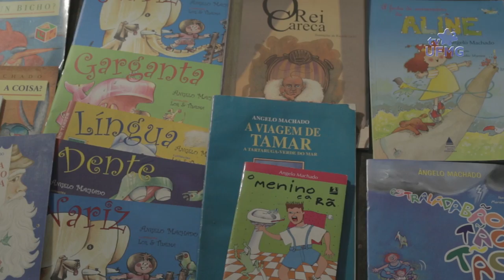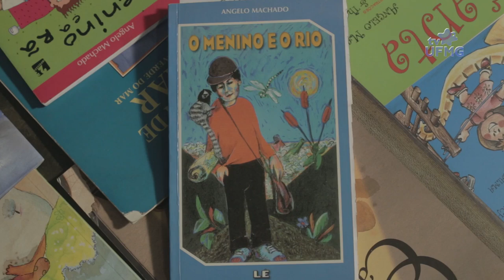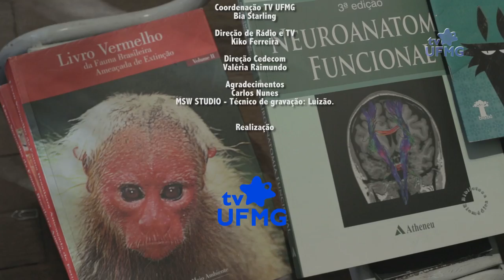PERSONA, com Ângelo Machado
Professor emérito da UFMG, Ângelo Machado também é dramaturgo, escritor e ambientalista.